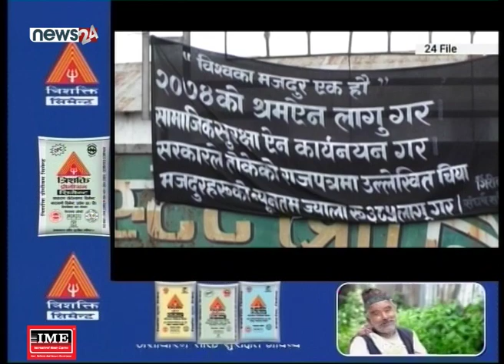पारिश्रमिक दिने सहमति गरेपछि चिया मजदुरले आन्दोलन फिर्ता-NEWS 24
नेपाल चिया उत्पादक संघले श्रम ऐन र नियमावलीमा व्यवस्था भएबमोजिम पारिश्रमिक दिने सहमति गरेपछि चिया मजदुरले आन्दोलन फिर्ता लिएका छन् ।सरकारले तोकेको न्यूनतम ज्याला दिन चिया बगान र उद्योगका सञ्चालकले नमानेपछि चैत १७ गतेदेखि मजदुर आन्दोलनमा उत्रिएका थिए । हिजो साँझ झापाको विर्तामोडमा नेपाल चिया उत्पादक संघसँग ३ बुँदे सहमति भएसँगै मजदुर आन्दोलन फिर्ता लिएर काममा फर्किन तयार भएका हुन् । सहमतिअनुसार सबै चिया बगान तथा कारखानाले ४ सय १८ रुपैयाँ ज्याला दिने छन् । यस्तै, साउनदेखि नपाएको पारिश्रमिक चैत मसान्तसम्ममा भुक्तानी गर्न उद्योगी राजी भएका छन् । सहमतिको तेस्रो बुँदामा चैत १७ गतेदेखि बन्द रहेका चिया बगान आजदेखि खुला गर्ने उल्लेख छ । चिया क्षेत्रमा कार्यरत ५० हजार मजदुर ४५ दिनदेखि न्यूनतम पारिश्रमिकको माग गर्दै आन्दोलनमा थिए ।